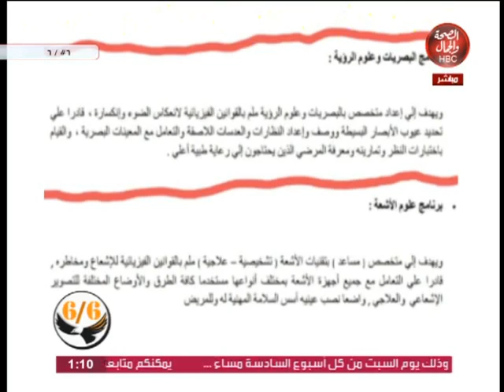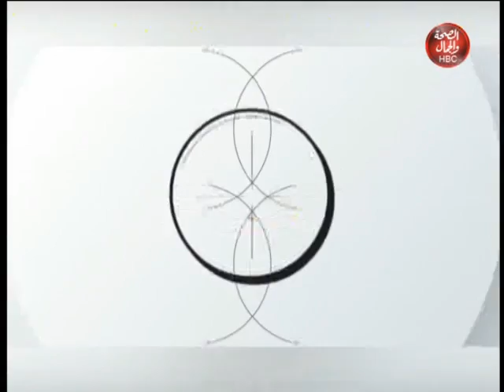سته علي ستة l مصطلح الباحث البصري وخوف الكثير منه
سته علي ستة  l الباحث البصري
تقديم l السيد عبداللطيف و احمد حسن
يستضيفوا l استاذ وليد سعد المدير الأقليمي لشركة اميكو

قناة_الصحة_والجمال# برامجنا